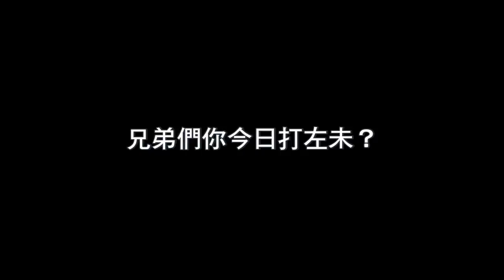曾共渡患難日子總有樂趣? 同你多年兄弟, 你竟然咁對我......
輸入禮包碼：goodbrother
領取神秘禮品一份！